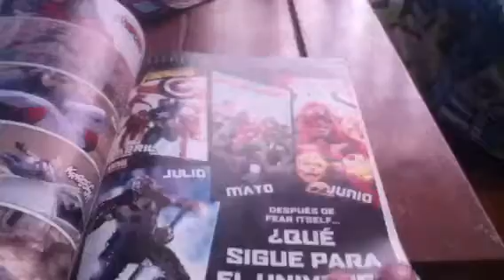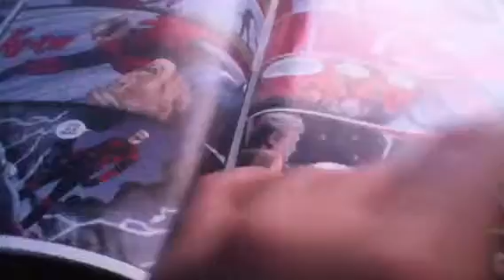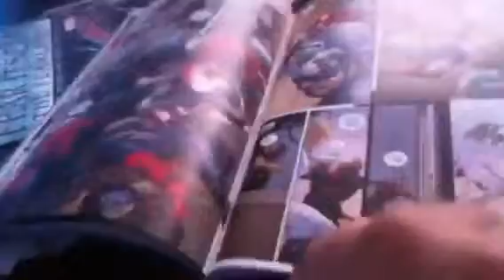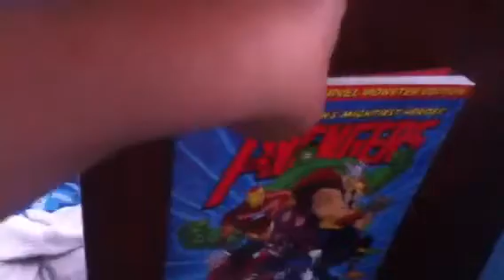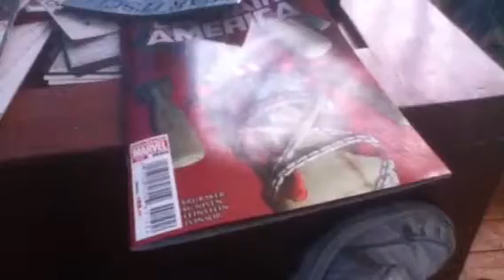Captain america #2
Una historia rara